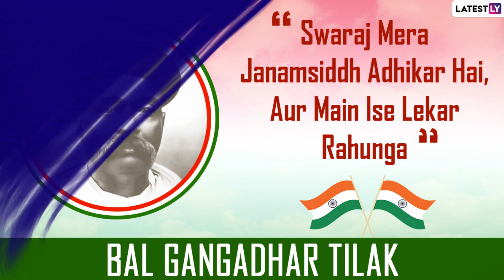Happy Republic Day 2021: Quotes & Slogans by Our National Heroes to Commemorate 72nd Republic Day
India is celebrating its 72nd Republic Day today, January 26. The historic day, when the Consitution of India came into effect is commemorated with significant events across the country. Because of the COVID-19 pandemic, the celebrations will be virtual this year. Here we bring you quotes and slogans by our national heroes to send on Republic Day 2021.